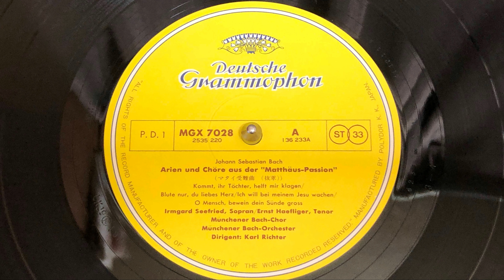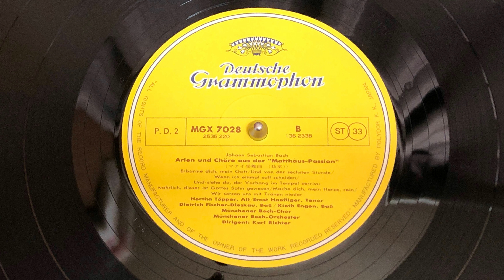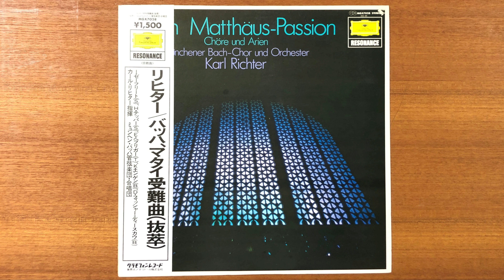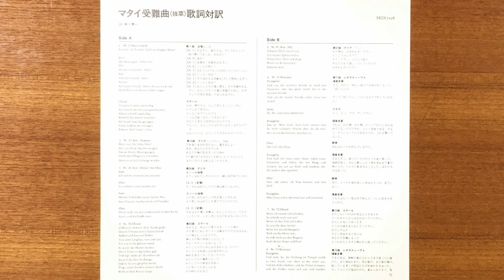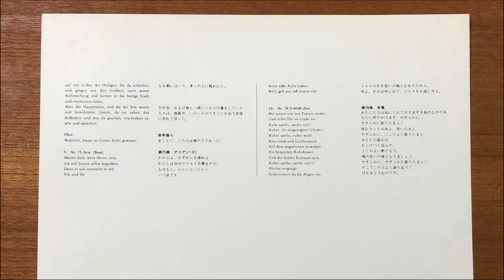1958年録音 リヒター マタイ受難曲 3時間を1時間に短縮版 （抜粋） / コラール＆アリア集 超有名な録音 （試しに4Kにしてみました。ご容赦くださいませ。）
1958年録音　リヒター  マタイ受難曲　３時間を1時間に短縮版　（抜粋） /  コラール＆アリア集　超有名な録音の抜粋版です。
エルンスト・ヘフリガー　（テナー）
キート・エンゲン　　（バス）
アントニー・ファーベルク　（ソプラノ）
マックス・プレブストル　　（バス）
イルムガルト・ゼフリート　（ソプラノ）
ヘルタ・テッパー　　　（アルト）
ディートリッヒ・フィッシャー＝ディスカウ　（バス）
ミュンヘン・バッハ合唱団
ミュンヘン少年合唱団
ミュンヘン・バッハ管弦楽団
指揮　カール・リヒター
レコード音源
録音年月日
1958年6月から8月　ミュンヘン　ヘラクレスサール

以下参考なれば幸いです。
レコードのほこり取りには
薬局で販売しているガーゼかな！
10メートル巻きがお得です。
それを20センチくらい四角に切り取り使用する。

バキューム式のレコードクリーナーは
レコード一枚に対して一年に一回程度になされたほうが
よろしいでしょう。　レコードの溝保護の観点からです。

あまりにひどいパチパチ音は
髪の毛用寝癖直しスプレーを
絶対にワンプッシュだけをを天井に向けて噴射
その霧をレコードでまんべんなく拾う。
何度か練習なされてからがよろしい。
一回だけにしないと、、あとあとレコードがべとべとになりますから、、、
・・・状態になりますから厳重注意を払ってくださいませ。
いいですか、、一回だけですよ。

基本的に同じレコードを約七回聴き通していれば
ほとんどパチパチはなくなります。。
お聞きくださりありがとう。